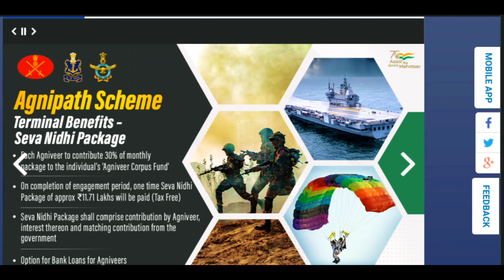Indian Navy Agneeveer Recruitment 2022 | Indian Navy MR RECRUITMENT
Indian Navy Agneeveer Recruitment 2022 | Indian Navy Recruitment 2022 | Indian Navy MR RECRUITMENT 2022

Good news for the job aspirants of the state as well as the country. Recruitment notification of 200 firemen in Navy has been released through the Central Government's Agnipath scheme. These workers will be appointed as stewards, chefs and hygienists. Secondary pass educational qualification can be applied. Both unmarried male and female candidates can apply from any state of India including 23 districts of West Bengal.